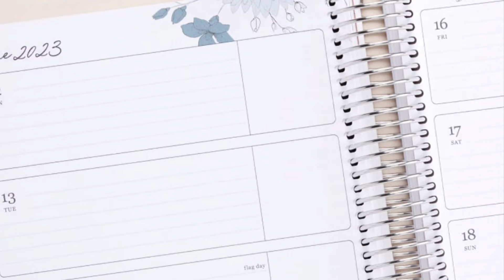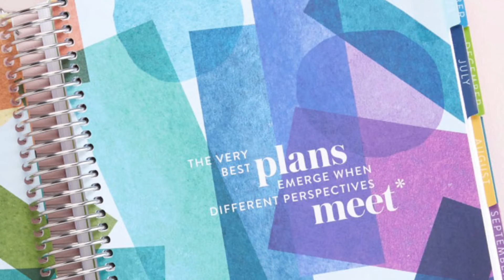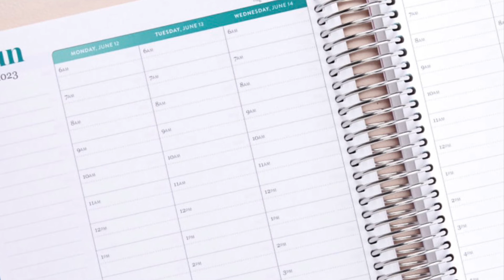EC’s latest LifePlanner 2022-2023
Thank you for stopping by my channel and seeing all the new goodies that are coming soon! I hope you enjoyed it!

EC’s newest release is HERE!

I have included a link so you can shop! 😉
🎉🎊Release dates!! 🎊🎉

EC insiders Monday April 25th

General Launch Tuesday April 26th

If you are not and EC Insider yet make sure to sign up!!